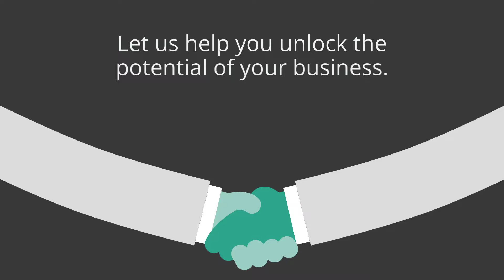Benefits of digital workflows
Learn more about AC3’s digital workflows and how it can help your business create better outcomes.